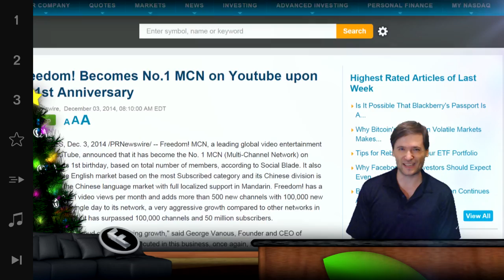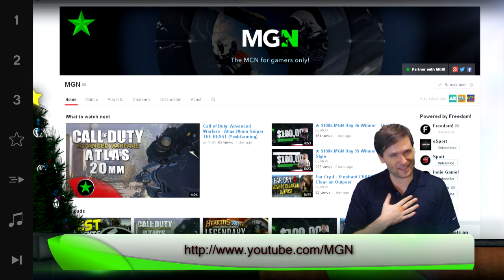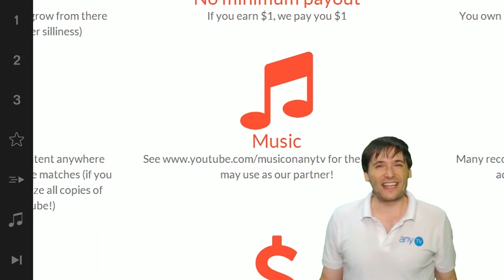★ What's new at Freedom!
See what else is new at Freedom!

▼ Freedom!

▼ Network

▼ XSplit V2

▼ Music